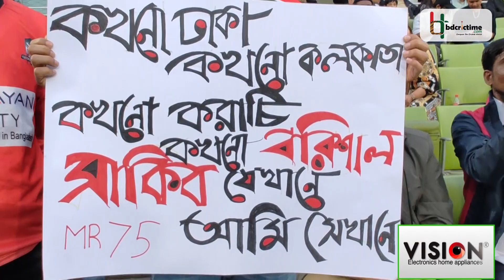সৌদি ফেরত সাকিবের সাথে মোসাদ্দেক-মিরাজের খুনসুটি | Shakib Al Hasan | Funny Moment | Mehidy Miraz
বড় ভাই সৌদি থেকে কী নিয়ে এসেছেন? সাকিবের সাথে মোসাদ্দেক-মিরাজের খুনসুটি